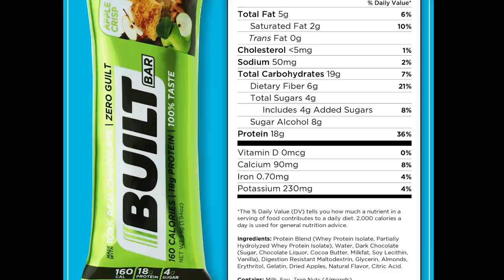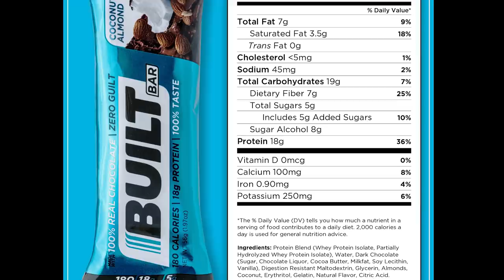How To BECOME A High Value Man {7 Habits To Implement In 2024}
and use my special code RMRS20 for an awesome discount. You are going to love the Built Bar.

Timestamps:
0:00 - How To BECOME A High-Value Man
0:08 - Being careful about who to listen to
1:39 - Practice being resilient
2:25 - Understand & accept that life is hard
3:19 - Check out Built Bar
5:18 - Ability to communicate effectively
6:05 - Focuses on his relationships and work
8:19 - Accumulate resources
9:06 - Being consistent in their pursuits
10:05 - Working on their command presence

- Click here to take my free Style Quiz and find out your Image Personality Type!

📫 Shipping Address

Antonio Centeno
USA

PRODUCTS

RECOMMENDED PRODUCTS